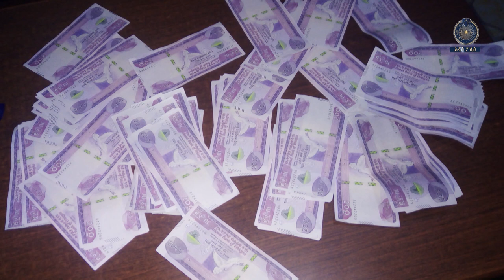በሃሰትኛ ገንዘብ ግብይት የፈጸመው ግለሰብ ተያዘ 10 2 2016